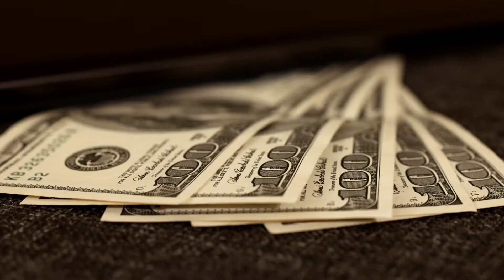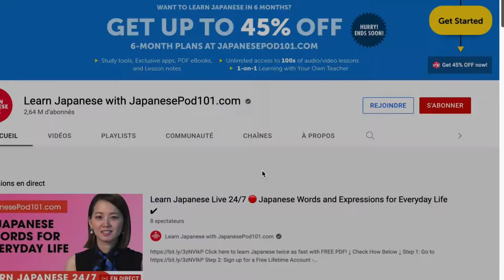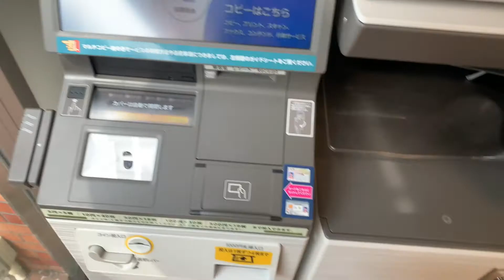How to learn Japanese despite lack of motivation | My Japanese learning strategy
I know many people in love with the Japanese culture and just naturally connected and enthusiastic about anything related to the country of the rising sun. This make Japanese language learning easier I presume.
But there are also so many of out there trying to learn Japanese just as an absolutely necessary new skills but, lacking motivation.
Here is my personal strategy of learning Japanese 5 years after rejecting it and having zero motivation doing so.
I will keep you updated how the applied strategies will go from now. I hope they work for you too.

press notification the bell 🔔
comment and share for more  ! 😎

▶️ To buy GENKI
▶️ To buy Atomic habits

Chapters :
Preview 0:00
Video overview 0:10
1. Why I haven’t learned Japanese so far 1:32
  1.1. Coming to Japan 1:40
  1.2. Learning at the uni 2:10
  1.3. My environment & friends 3:48
  1.4. Having a busy schedule 5:14
  1.5. Not having enough money 5:38
2. Why learning Japanese 5 years later? 6:40
  2.1. The role of Japanese proficiency in my career 6:43
  2.2.  Pride 7:42
  2.3. Communicating at work 7:52
  2.4. Challenge 8:29
  2.5. I thought I’d have left by now but … 8:35
3. Past learning mistakes 8:44
  3.1. Thinking I’m on the go 8:53
  3.2. Thinking “I’m not good at it” 9:14
  3.3. Being overwhelmed by learning resources 9:41
4. My new learning strategy 10:19
  4.1. Tool 1 : Genki 10:27
    4.1.1  Why Genki ? 10:49
  4.2. Tool 2: atomic habits (how it works) 11:41
    4.2.1.                 Successful & practical examples in my life 12:45
    4.2.2.                 Testing Atomic habits on genki 15:22
  4.3. Bumble friends 16:36
5. My/your advantages 17:06
  5.1. Not being afraid to make mistakes 17:15
  5.2. Exposure to a “baby learning” style 17:38
  5.3. Eager to self-improve 18:07
6. Closing remarks 18:18

▶️ My setup

► Camera : Canon EOS KISSX9 original lense.